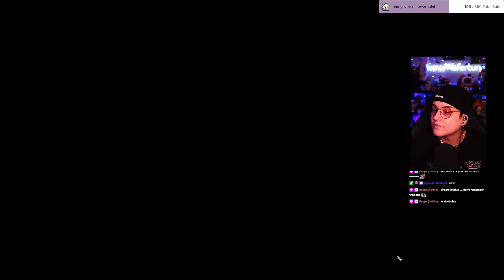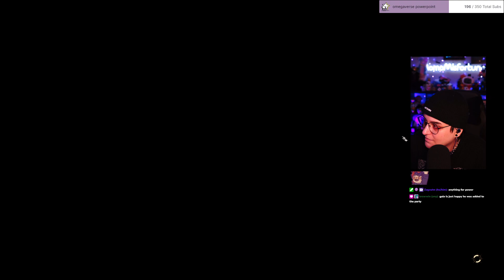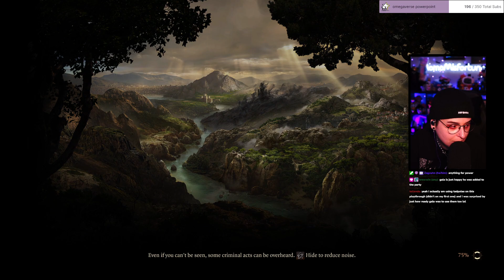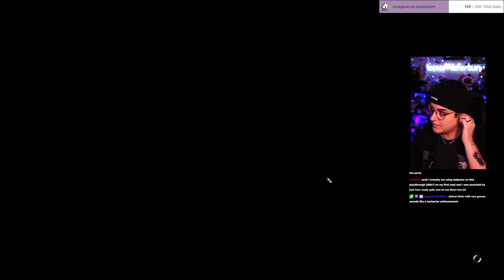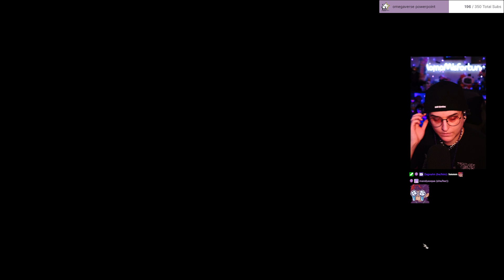[ASTARION ORIGIN] ULTIMATE BISEXUAL RUN | day 7 | MomoMisfortune Twitch VOD